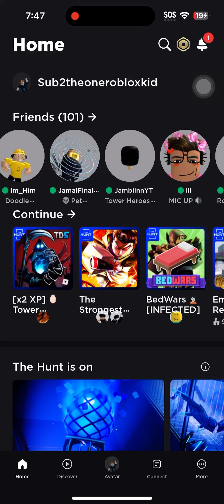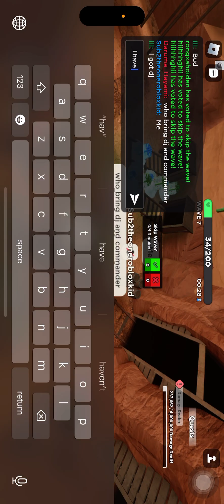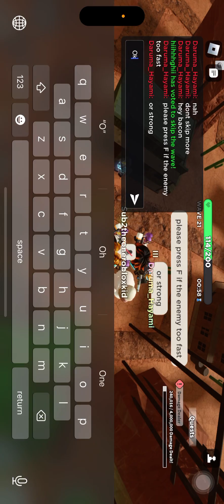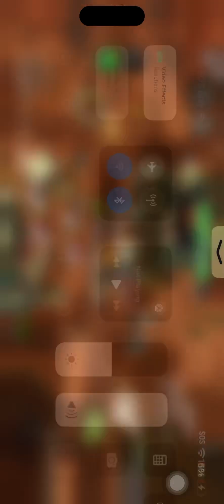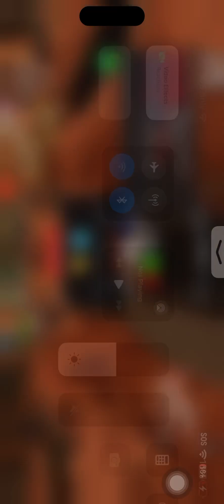My real highest wave in badlands 2